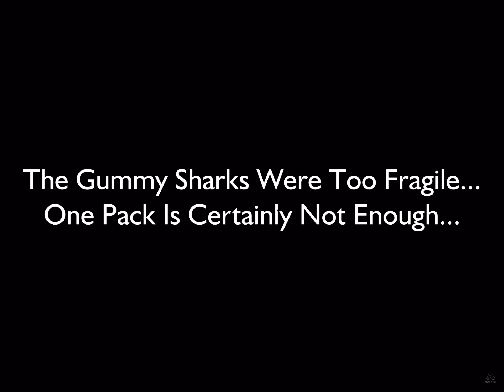December 1, 2018